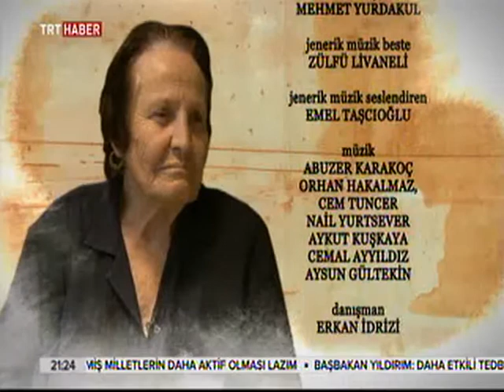''ÖMÜR DEDİĞİN'' YURTDIŞI 21.BÖLÜM (2017)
SADİYE ALİOV – SIRBİSTAN